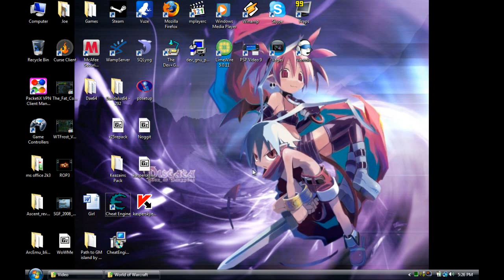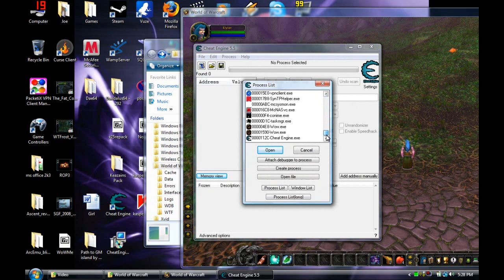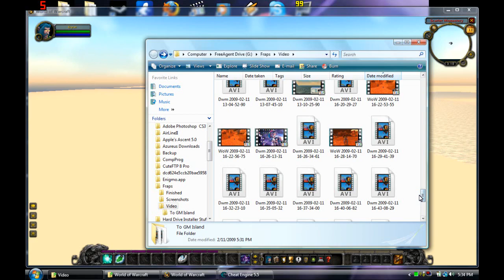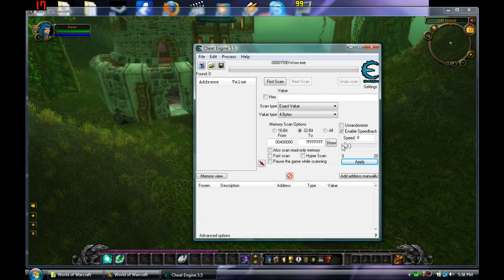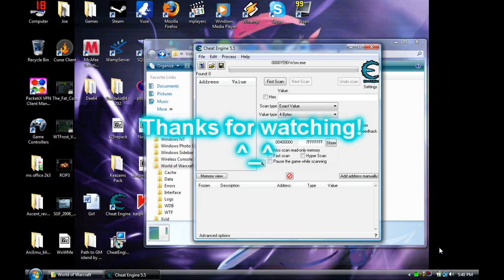Going to GM Island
*First of all sorry for the jarring music, I just threw in the stuff I liked at random..*

Note: I recommend watching in high quality if you want to SEE the video

-=Going to GM Island: Fully Recorded=-

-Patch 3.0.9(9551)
-Done on the server Blackrock

-I finally sat down and recorded this to use as proof of my Killing a WoW GM video being on a live Blizzard server. Recorded fully from start to finish showing the realmlist that many people requested I show.

Ludacris ft. T.I. - Wish You Would
Tatsh&Naoki- Red Zone
Yuzuki - Dear You(Vocal Version)